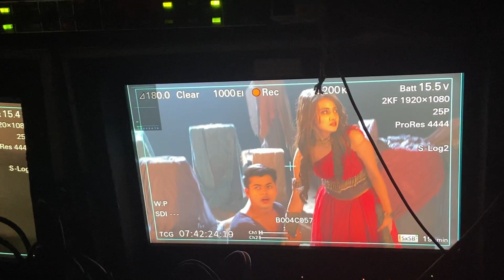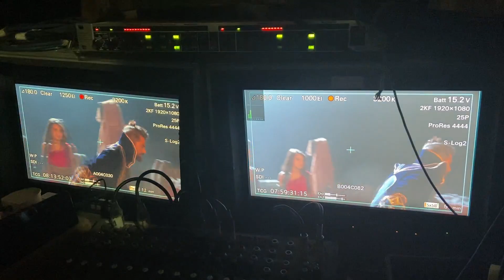Aladdin Naam Toh Suna Hoga Last Episode Live Shooting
~Welcome To The Rushabh's Vlogs Channel~

Vlog Is About:- Aladdin Naam Toh Suna Hoga Last Episode Live Shooting